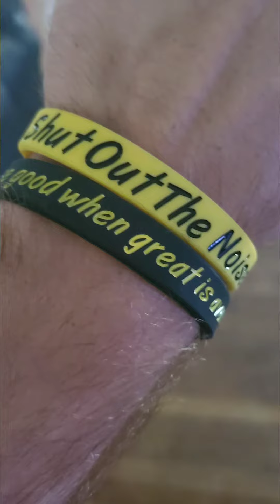Home opener vs Seattle 9-15-19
Pictures and moments from the home opener vs Seattle 9-15-19